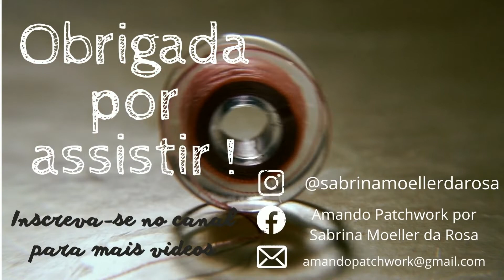PONTO ATRÁS, MEMÓRIA MUSCULAR, REPETIÇÃO E CONSISTÊNCIA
📽️ 10

Neste vídeo ensino mo fazer ponto atrás e a importância que a repetição do movimento faz na consistência e perfeição do ponto. Tomo sempre o cuidado de mostrar que o patchwork pode ser feito sem máquina de costura.